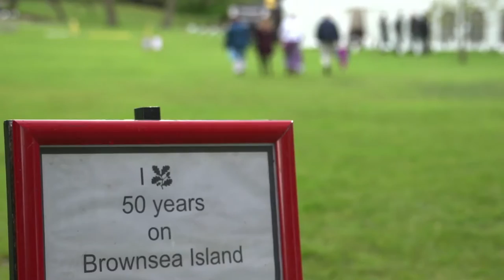Squirrel Island trailer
Trailer for my final project film for the MA Wildlife Filmmaking course at the University of the West of England, Bristol (course branded with BBC Natural History Unit).

Music composed by Dimitra Chirstofidou